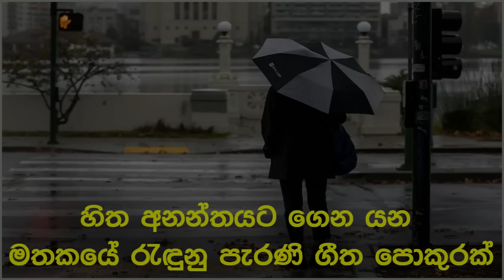Best Sinhala Old Songs Collection | VOL 42 | සිත නිවන පැරණි සිංහල සින්දු පෙලක් | SL Evoke Music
Best Sinhala Songs Collection | VOL 42 | සිත නිවන පැරණි සිංහල සින්දු පෙලක් | SL Evoke Music

If you want to see more Sinhala songs collections like this,

SL Evoke Music - A premium destination for Sri Lankan MUSIC.
We are Specially focusing on Sri Lankan old songs as well as new songs that makes your you to relax.
So this channel is suitable for all the age groups.

If you need this content to be changed in any format, including corrections for the description, artists, lyrics,  or to remove this from the channel (If you are the copyright holder), please contact us  We'll get back to you asap to make sure everything is resolved.
Thanks!